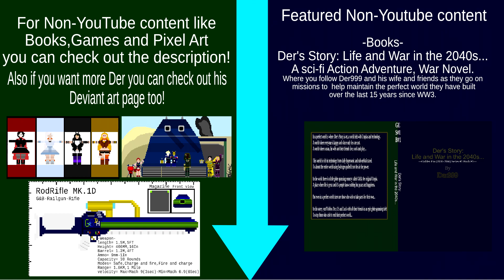Battlefield 2-BF2HUB-AIX2[GP8] "AI needs more work... But the gameplay is great!"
(AI 50-CH-AIX Archipelago-USA)
In this video, Der999 Plays Battlefield 2 one of the classic PC battlefield and one of the most loved. Also, the first Modern Day set battlefield and the first with a commander on each team.

BF2HUB(The ability to play multiplayer after the EA server shutdown.)=

-My Books-
Physical books and Games on Amazon=

Computer Specs.
GPU: GeForce GTX 1070
CPU: Hexacore Intel(R) Core(TM) i7-4930K CPU @ 3.40GHz
RAM: 64 GB RAM
Current monitor: 1920 x 1080, 180Hz
Operating system: Microsoft Windows 10 Pro
A.I.=Watch

GPU:NVIDIA GeForce GTX 1080 with 8GB GDDR5X
CPU:Intel i9 Processor
Ram:32GB DDR4-2666MHz, 6x16GB
A.I.=Watch

PS4=PS4 Slim
PS3=PS3 Silm

-Controllers-
8bitdo N30 Pro and Pro 2 C Edition